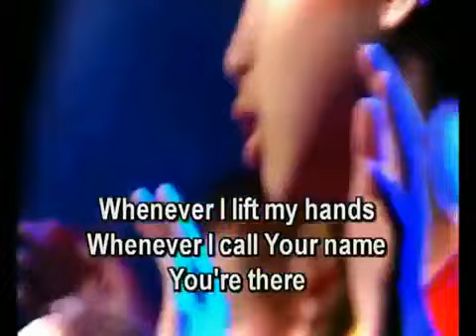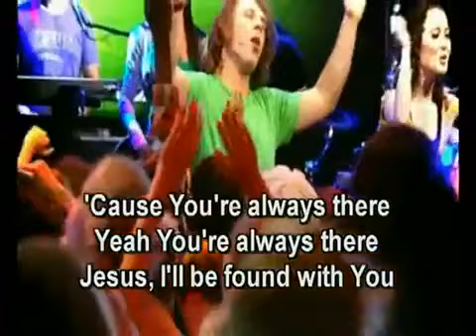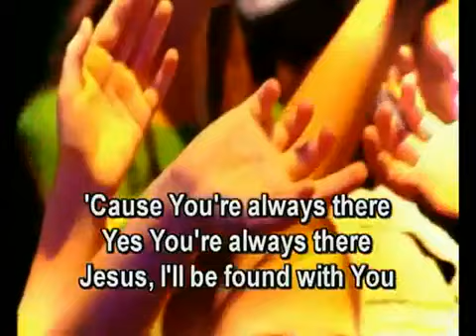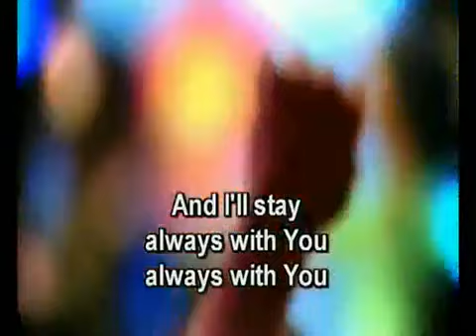Always With You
Исполнитель:  Hillsong Kids
Альбом: Supernatural (DVD) (2006)